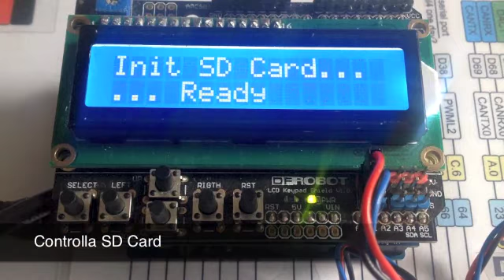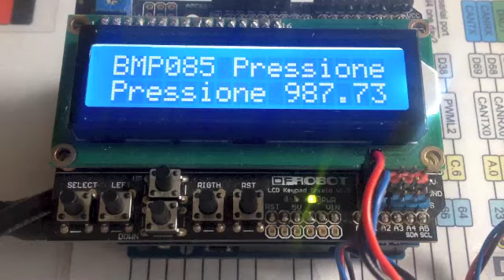Centralina di rilevamento temperatura umidità e pressione arduino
Il progetto della centralina che rileva temperatura e umidità del suolo e gli stessi valori per l'aria oltre alla pressione atmosferica con arduino.

Puoi vedere tutto il progetto sul sito e riprodurre il progetti con il tuo arduino, migliorarlo con la tua fantasia.